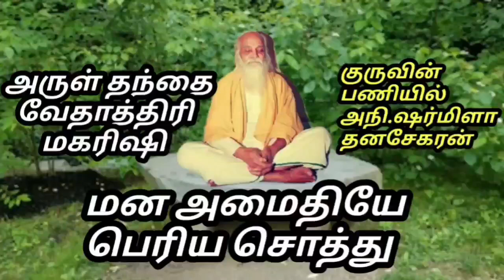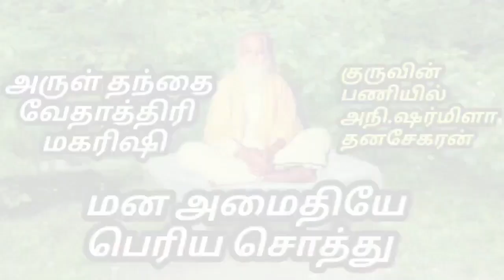மன அமைதியே பெரிய சொத்து அருள் தந்தை வேதாத்திரி மகரிஷி குருவின் பணியில் அநி.ஷர்மிளா தனசேகரன்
*தெளிவான குரல் + சரியான நேரங்கள்*
*CLEAR VOICE + PERFECT TIMES*

*👆தவம் தெரிந்தவர்கள் அருள்நிதிகள்  மற்றும் பேராசிரியர்களுக்கான இணைப்பு*

*👆 ஆரம்ப நிலை சாதகர்கள் ஆக்கினை சாந்தி துரியம் வரை முடித்தவர்களுக்கான இணைப்பு*

Join our Vathathiri Maharishi Sky Yoga Registration & Satsang...

Meditation : 4.30 AM, 6.30 AM, 10.00 AM, 12.00PM, 6.00 PM
Exercise : 5.00 AM
Satsang : 6.30 PM
Poonamallee HPS MVKM Trust
62.5th Cross Street, Thirumal Nagar, Poonamallee, Chennai - 600056
*👇Google Location Maps link :*

*பயிற்சி வகுப்புகள்  அறக்கட்டளை பற்றிய மேலும் விவரங்களுக்கு கீழ்க்கண்ட நம்பர்களுக்கு மட்டும் தொடர்பு கொள்ளவும்...*

*👇Click to Join Worldwide SKY YOGA centres*

Join ... Watch ... Share ...U & Your Friends

*🙏Vazhga Valamudan🙏*
*🙏வாழ்க வளமுடன்🙏*